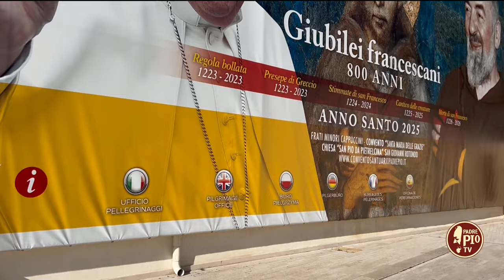Parte la settimana di preghiera per l’unità dei cristiani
Al via la settimana di preghiera per l’unità dei cristiani. Appuntamento dal 18 al 25 gennaio con la santa messa delle ore 18.00 nella chiesa Santa Maria delle Grazie, che sarà impreziosita dalle riflessioni di fr. Paolo Nicosia (dal 18 al 21 gennaio) e di fr. Vitale Peri (dal 22 al 25 gennaio). In chiusura, giovedì 25 gennaio, alle ore 20.45, il momento di preghiera ecumenico per l’unità dei cristiani presieduto dal vescovo della diocesi Manfredonia – Vieste – San Giovanni Rotondo, mons. Franco Moscone.